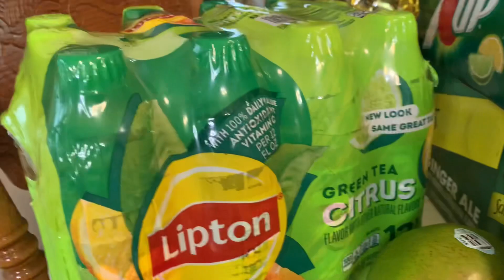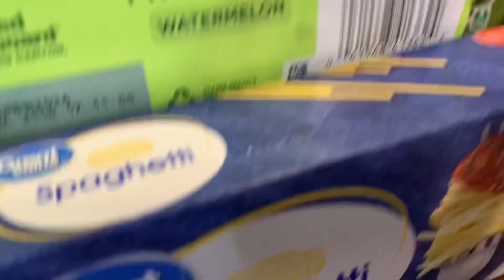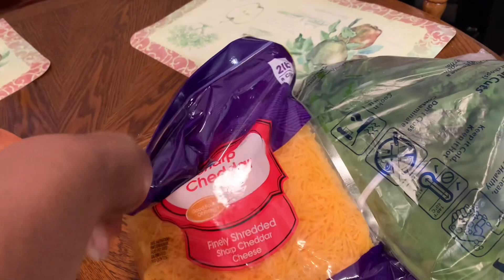My First Walmart Grocery Haul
This is a quick grocery haul from Walmart, will be doing some hauls on my channel from time to time, I hope you all enjoy them.